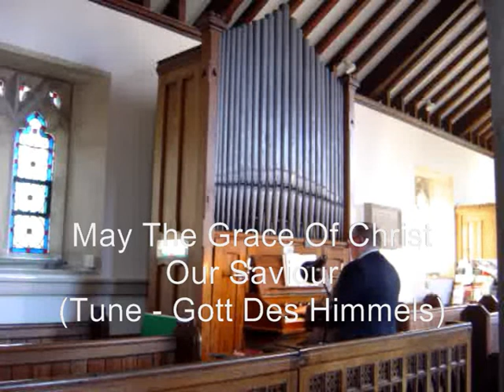May The Grace Of Christ Our Saviour (tune - Gott Des Himmels) 2-verses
Richard Shireby plays the 1883 A. J. Price 1-manual tracker action pipe organ in the church of St. John, Sheepscombe, Gloucestershire, UK.